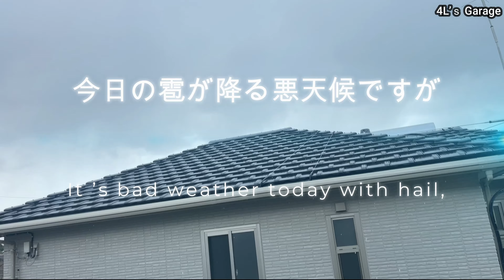ノーマルマフラーの排気音はどっちだ！新型スープラ！,正解者には豪華景品プレゼント！トンネル走行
今日は雹が降る悪天候ですが、雹程度では、スープラ沼にハマっているオーナーさん達の行く手を阻むことはできないようです。
真冬はエキゾーストサウンドも良く響きますよね。
高速クルージングするスープラの中からノーマルマフラー装着車を探してみて下さい。
スープラはノーマルマフラーでも凄くいい音がしますよ！
分かった方はコメント欄にどしどし書き込んで下さい。
正解者のなかから1名の方に豪華景品をプレゼントさせて頂きます☺

【600馬力？】車イジリ趣味の沼！3スープラを遊びつくす！黄色い人達！リバティーウォークエアロ！ヤーマン号！600馬力狙うアカハナ7号,SUPRA,

約8万km走行したチューンドエンジンの寿命？A90スープラのチューニングカー8万キロ走行後に馬力測定してみた。SOLA号スープラの馬力測定